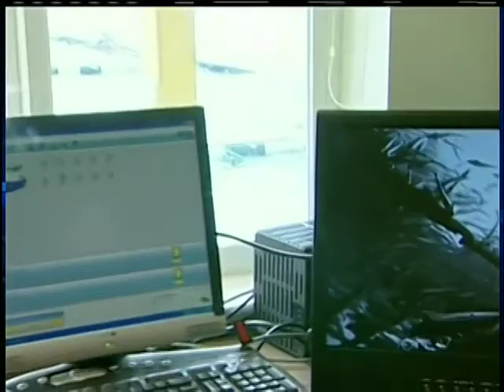Island Fish Farms Weigh in on Cohen Report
COMOX VALLEY - A report released yesterday by Commissioner Bruce Cohen into the decline of the Fraser River Sockeye is earning favourable reviews by a prominent anti-salmon farming activists as well as industry representatives.

BC Salmon Farmers Association board member Stewart Hawthorn says Cohen's findings support fish farms and that if there was a basis to shutting them down then Cohen would have done it.  One of Cohen's 75 recommendations was that there be a moratorium on adding any new farms into the Discovery Islands region of British Columbia.

Anti-salmon farming activist and biologist Alexandra Morton notes that another of Cohen's recommendations is that any farms showing greater impacts to the environment above a minimal risk should cease to operate.  Morton says it was tremendous to read the report.

There is no indication yet whether or not the government will implement any of Cohen's recommendations.